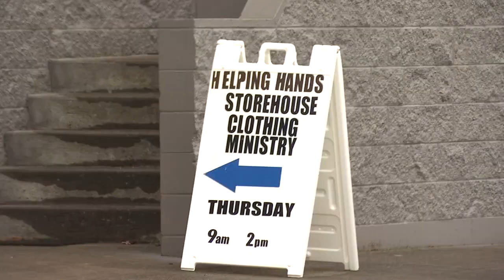FOX 12 Surprise Squad gives back to community clothing closet owner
For more than 30 years a Longview woman has been helping local families by providing some of life’s basic necessities. The owner assists more than 100 families every week. While most things heading out the door are donated, some clothing you just can’t reuse. So, after a trip to Fred Meyer’s, the FOX 12 Surprise Squad paid a visit to Longview.